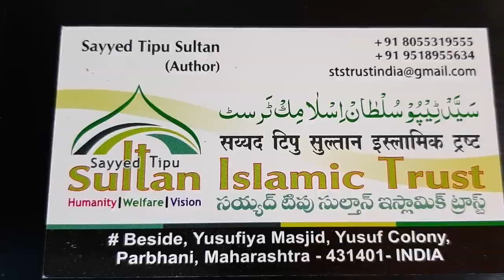pura hongh khulah sah .second round my ..jadhu kry thy .khtam krny ku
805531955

Maharashtra india